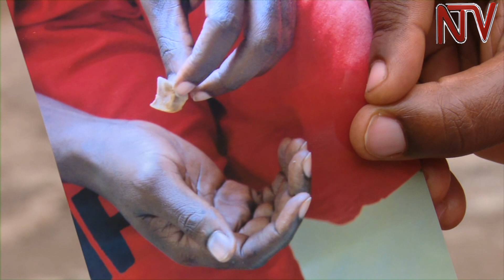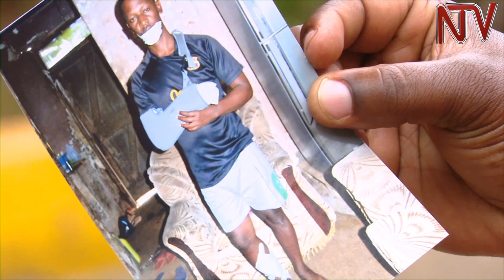Soldier sues UPDF for allegedly torturing him